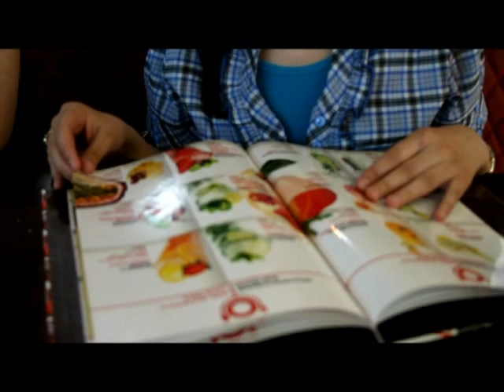НВАРД АРУТЮНЯН-17 лет- 2013г